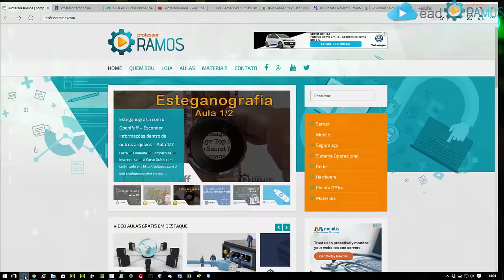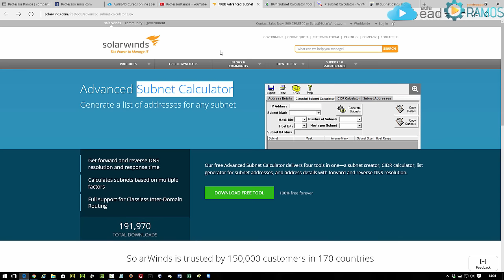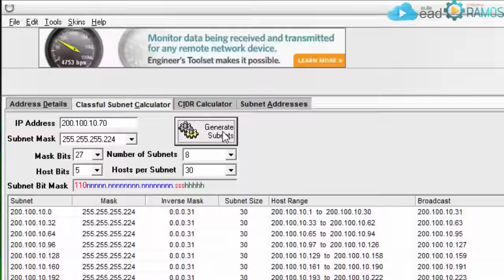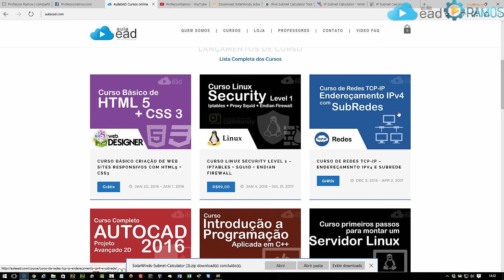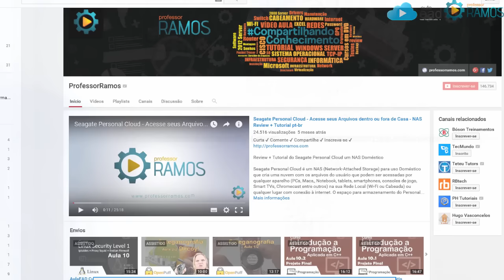Calculadora de Subredes Advanced Subnet Calculator - Aula 10.1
Faça no Curso Grátis no PORTAL e receba seu CERTIFICADO DE CONCLUSÃO !!!

Aula 10.1 - Calculadora de Subredes Advanced Subnet Calculator.